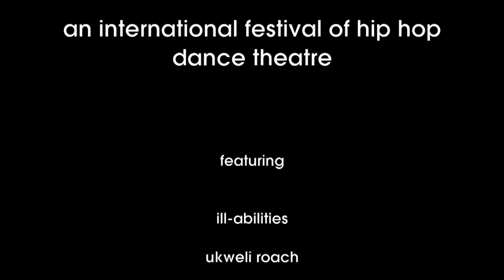Breakin' Convention Bristol (Graffiti Time Lapse)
Breakin' Convention, the international festival of hip hop dance theatre, returns with another line-up of jaw-dropping performances by companies from around the world and around the corner.

This hugely popular production is hosted and curated by UK hip hop theatre artist Jonzi D.

Alongside performances from local crews, Breakin' Convention includes ILL-Abilities (International), a b-boy company that challenges the misconceptions about people with disabilities and Ukweli Roach (UK), with an ensemble performance about temptation and vice, and Wanted Posse (France) expressing the roots of their personal revolutions.

Breakin' Convention is more than just a show: DJs, dancers, demonstrations and workshops take over the Colston Hall foyer from 3pm in the ultimate celebration of hip hop culture.

Representing the South West dancers from Hype Dance, Swindon Dance YCA, RePosition & Winston Pyke will be performing.

The foyer activities will also include DJ performance from Luke Type (TYPESUN) and live graffiti from Cheba (Weapon of Choice).

Saturday 31st May
Colston Hall
£10.21 to £16.13 incl. booking fee

Music in video is Thats Cold (Instrumental) by DJ Die
Graffiti by Jody

Dancers:
Emily Golding-Ellis
Aggie
Jodelle Douglas
Izaak Brandt